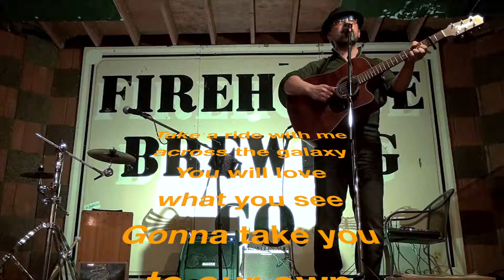Place In Space - by Released From Quiet